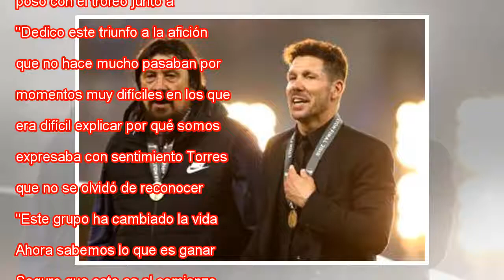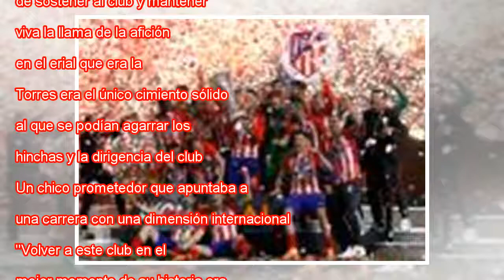Y El Niño es campeón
Y el Niño se fue campeón. MÁS INFORMACIÓN El Atlético recupera galones en Europa La penúltima danza del guerrero Por la mañana, los tres hijos de Fernando Torres desayunaban alborotados junto a su madre y sus abuelos maternos en el hotel Warwick Rein...